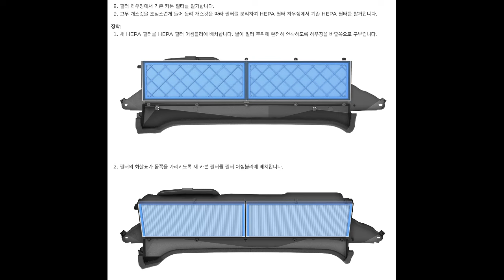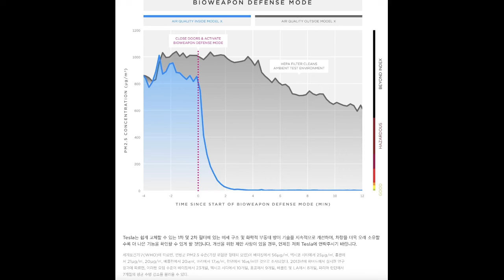테슬라 모델3 하이랜드를 한국에 산다면 꼭 사야만 하는 이유? 내 아이와 가족이 소중하지 않다면 국산 전기차 타고 내 아이가 소중하다면 테슬라 모델3 하이랜드를 사야 하는 이유?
이제 한국에서 폐가 아프지 않고 살려면 테슬라 모델3 하이랜드 사야 함.
중국보다 공기가 더 나쁨
반박해봐.
못하지?
아이가 소중하지 않으면 국산 전기차 사
하지만 소중하다면? 테슬라 모델3 하이랜드를 사야함.